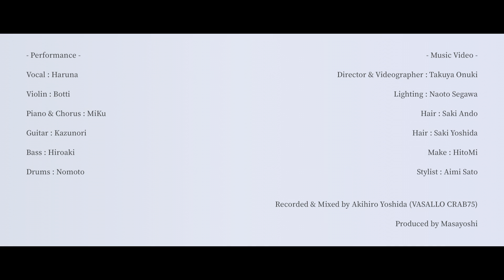【Lanota】ユアミトス『my color』Music Video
配信開始しました。

こちらの楽曲は台湾のゲームメーカーNoxy Games『Lanota』に収録されています。

Lyrics：Haruna
Arrangement：ユアミトス

抜け殻ばかり見つめていた日も、
明日の風に笑われていた日も、
いつか心の中で、芽吹きますように。
きっとこの先は、
もっと知らない花々で彩られているから。
Poem by MiKu

Lighting：Naoto Segawa
Hair：Saki Ando
Hair：Saki Yoshida
Make：HitoMi
Stylist：Aimi Sato
Recorded & Mixed by Akihiro Yoshida（VASALLO CRAB75）

『歌で紡ぐあなたの物語』

ユアミトスは楽団です。
目を閉じたら情景が広がるような音楽を奏でたいと思っています。
聴いてくださる『あなたの物語』を彩ることができたら嬉しいです。

ユアミトス
Vocal：Haruna
Guitar：Kazunori
Bass：Hiroaki
Violin：Botti
Piano：MiKu
Drums：Nomoto（support）
Artwork：HALKA
Make：HitoMi
Boss：Masayoshi